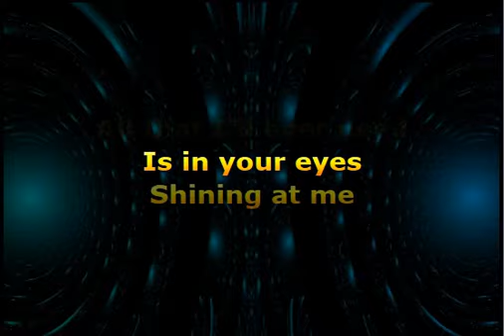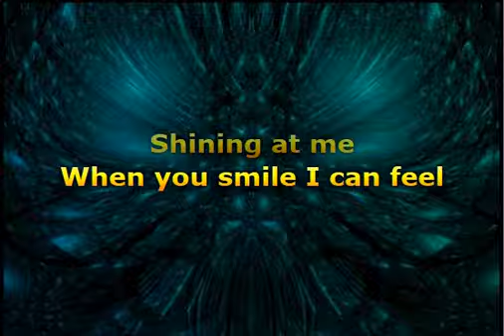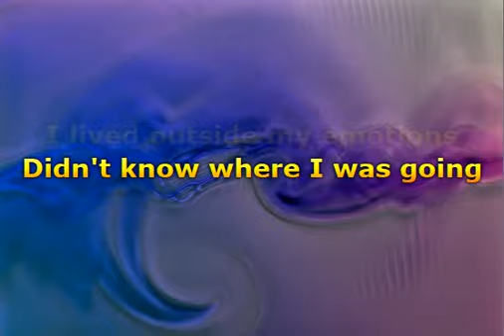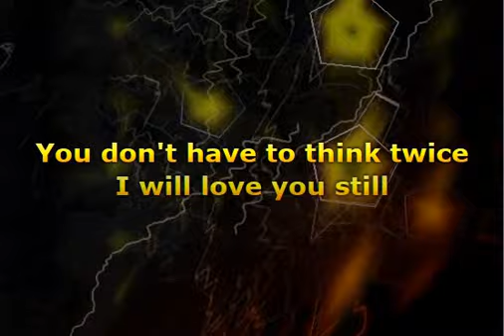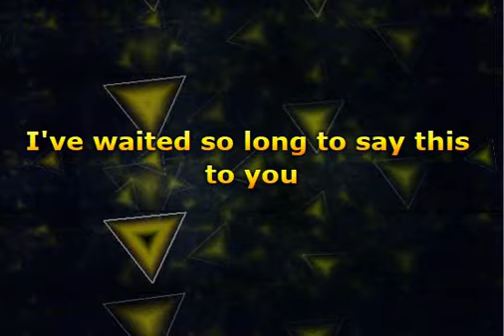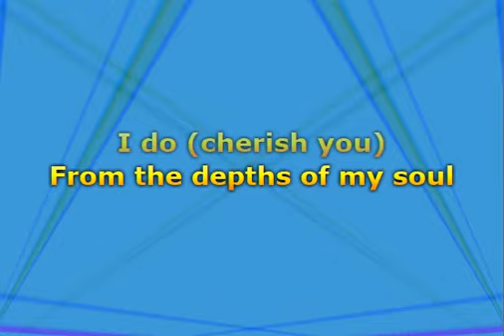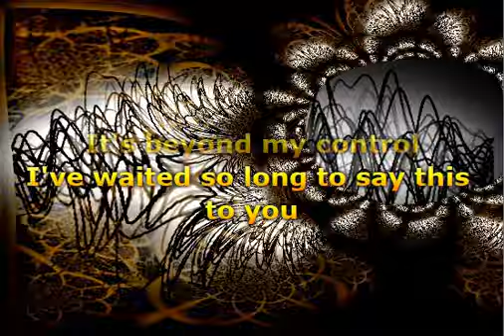98º - I Do Cherish You (Lyrics)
📝 Lyrics / Lirik :

All I am, all I'll be
Everything in this world
All that I'll ever need
Is in your eyes
Shining at me
When you smile I can feel
All my passion unfolding
Your hand brushes mine
And a thousand sensations
Seduce me
'Cause I
I do cherish you
For the rest of my life
You don't have to think twice
I will love you still
From the depths of my soul
It's beyond my control
I've waited so long to say this to you
If you're asking do I love you this much
I do
In my world, before you
I lived outside my emotions
Didn't know where I was going
'Til that day I found you
How you opened my life
To a new paradise
In a world torn by change
Still with all of my heart
'Til my dying day
I do
Oh, I do

Musik